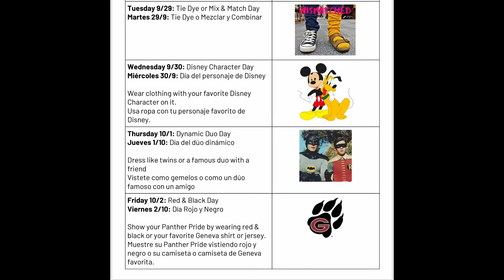NSS News September 29, 2020